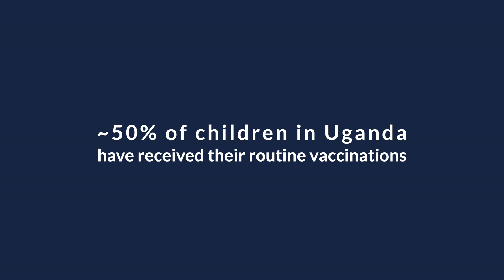Ugandan Vaccination Training Programme 2021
The students that we sponsored will now be able to embark on outreach operations to rural parts of Uganda where they can bust myths and improve the engagement of the wider community with healthcare services.

Thank you to everyone that has supported Make a Medic. These projects would not have been possible without you!